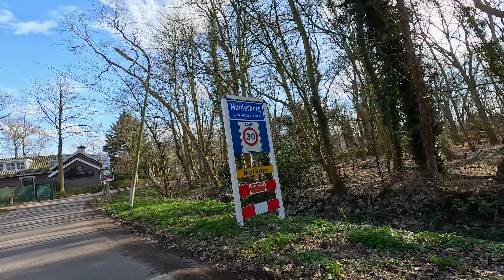Exploring the Dutch city of Muiden (#028)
Florian joins us for a bike ride through the Dutch countryside as we head to Muiden, explore its historic castle, and soak in the beautiful scenery. Along the way, we make some unexpected stops—including meeting an overly friendly cat and grabbing a well-earned beer (or juice for Florian). We also ride through Muiderberg and make our way toward Naarden, enjoying the peaceful trails, charming streets, and epic views.

Chapters:
00:00 Day 4: Weesp
01:57 Day 4: Muiden
08:07 Day 4: Muiderberg